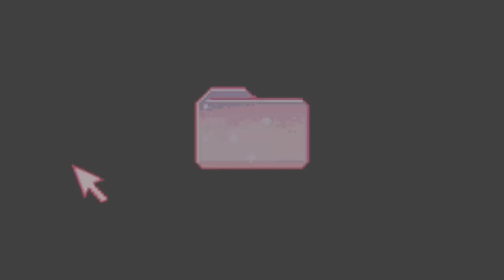留学検討中のダンサー必見！ 1年間フランスへ行くダンサーyuinaにインタビュー⭐︎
HIPHOPを軸にREGGAEやAFRO BEATSのテイストをmixした独自のダンススタイルで活躍するダンサーのyuinaにインタビュー☆

多くの海外経験を持ち、これからフランスへ1年間留学へ行く彼女へ海外でダンスをするための様々な話を聞いた！！

●海外留学のための準備の仕方
●コミュニケーションの取り方ついて
●海外での経験談
などなど
これから海外へ挑戦したい人必見の内容。

今後留学を考えているダンサーは要チェック☆

【出演イベントの告知】
⚫︎8/17
Lost&Found @川崎クラブチッタ
yuina number
⚫︎8/19
BomBo @鎌倉材木座ビーチ
自身オーガナイズダンスパーティ
⚫︎8/25
UMIIBE@腰越海岸
チーム『Grapes』

ダンサーを発掘・発信・発見し、
スターダムに押し上げるメディア
『ビジョトダンス』